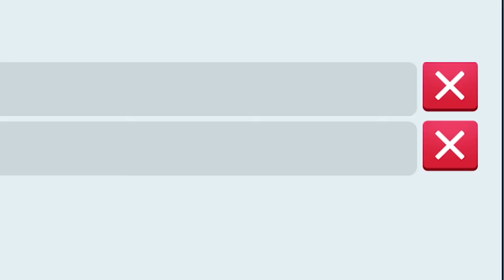GOKIL! Live Streaming Membuat Youtubeku Dapat Banyak Subscriber & Beli Pesawat Pribadi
My Specs:
- Ram 32gb
- ssd 1tb
- Hdd 1tb